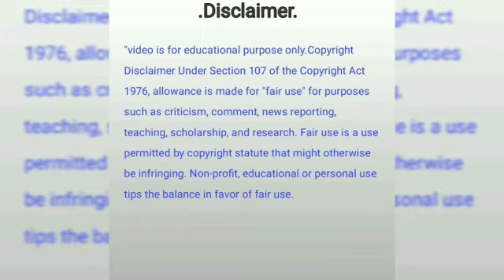দুর্গাপূজায় বলিদান কি শাস্ত্রসম্মত??।। durgapuja।। দুর্গাপূজা ।।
🔴KEYWORDS🔵

joyshreehori18102017@gmail. com

🙏🙏*hore krishna *hore krishna *🙏🙏